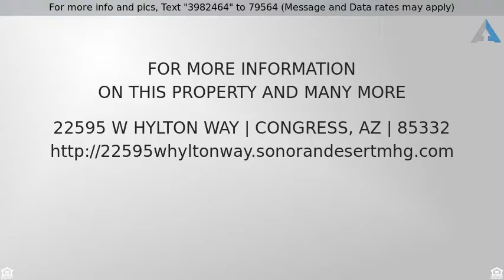Priced at $89,900 - 22595 W Hylton Way, Congress, AZ 85332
5 Beautiful Acres. Water and power to lot line. Mo

5 Beautiful Acres. Water and power to lot line. Mountain views, flat lot.  Manufacture or Site built. Build your dream home and enjoy western living.  Bring your toys or animals.